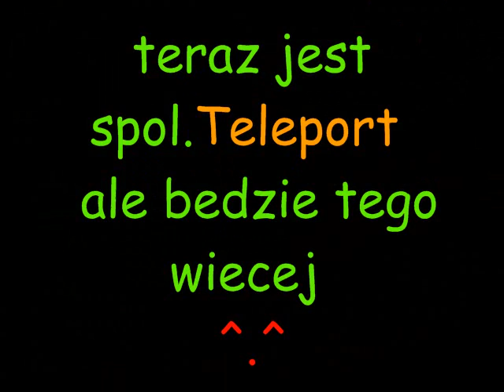Pokaz Spolszczonego Teleportera na moim serwerze Metin2 EngineMt2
Pozdrawiam wszystkich kochanych graczy na EngineMt2! Nawet tych nupków :P

Rejestrować się ! to oficjalne forum serwera ;)